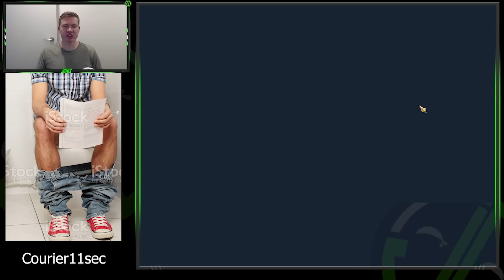I'M PULLING A LEGO I WANT TODAY AND THAT'S FINAL Or Also Maybe Not? | Free 2 Succeed - EPISODE 496